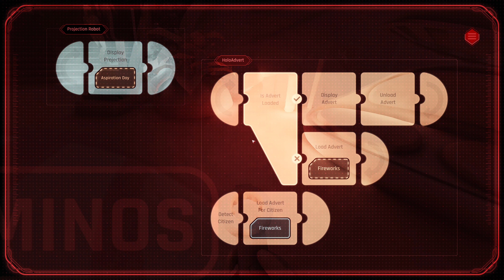Beyond a Steel Sky. Part 5. 4K Reshade RTGI Ray Tracing. Longplay Walkthrough